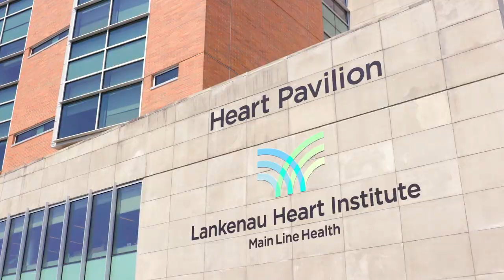Roberto Rodriguez, MD | Cardiac Surgeon at Main Line Health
Meet Roberto Rodriguez, MD, who specializes in cardiac surgery at Main Line Health and sees patients in Wynnewood, Paoli, Media, and Bryn Mawr, Pennsylvania.